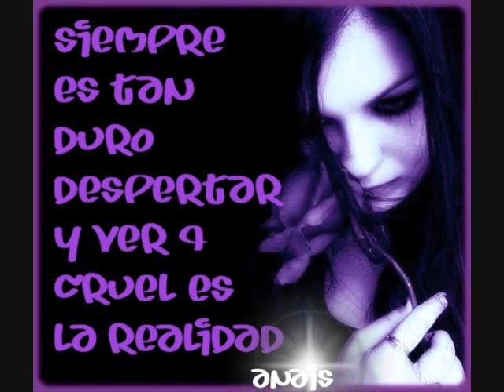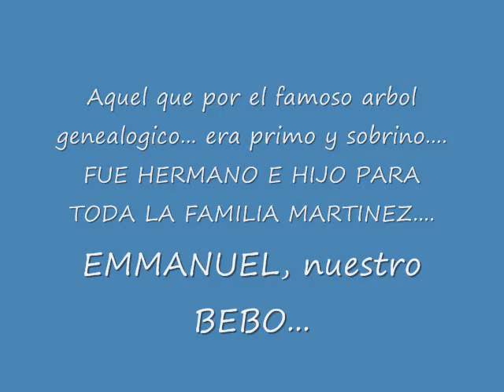Emmanuel "Bebo" Ayala Martínez.wmv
Te recuerdo con melancolía, pues ya no estas a mi lado.  Con alegria, pues fuiste un ser hermoso. Ganaste con humildad el corazón de toda tu familia y muchas amistades. Te llevaste parte del mío y ese espacio quedo vacío, nada lo remplaza.  Ahí, poco a poco guardaré cada recuerdo que llegue a mi mente, cada momento, cada instante compartido.  Que Dios Te Bendiga Bebo hermoso!!! Siempre estaras en nuestros pensamientos.  TU FAMILIA TE ADORA EMMANUEL AYALA MARTINEZ, ESTES DONDE ESTES,,, ES LO UNICO QUE QUISIERA QUE HAYAS TENIDO PRESENTE.  TE AMAMOS.